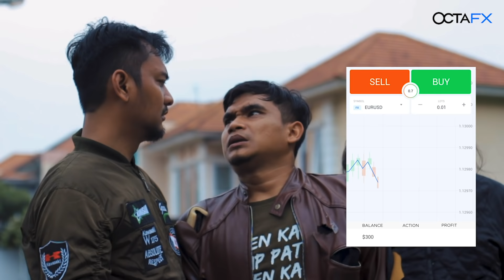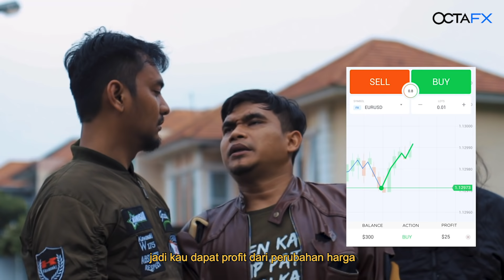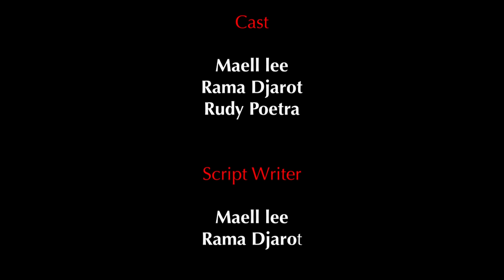PEMBALASAN DENDAM RAMA